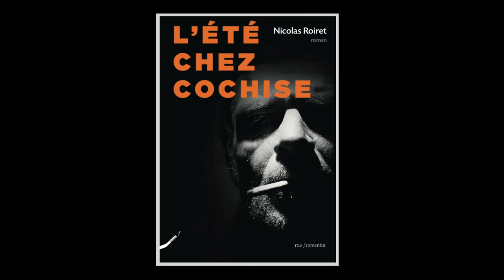Jean-Pierre Montal présente "L'été chez Cochise" de Nicolas Roiret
Jean-Pierre Montal vous présente "L'été chez Cochise" de Nicolas Roiret. Parution le 25 août 2016 aux éditions Rue Fromentin. Rentrée littéraire 2016.